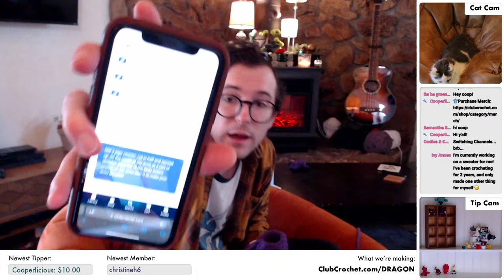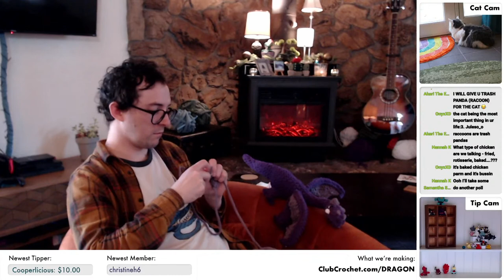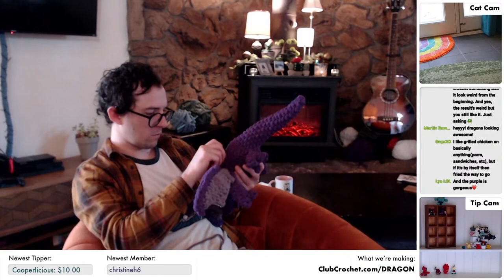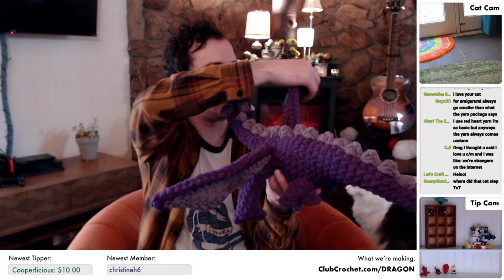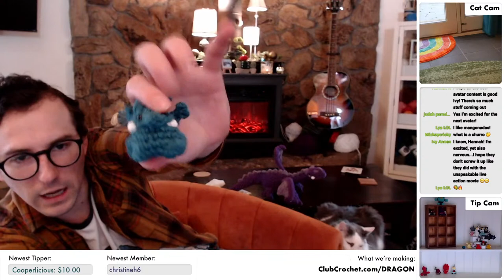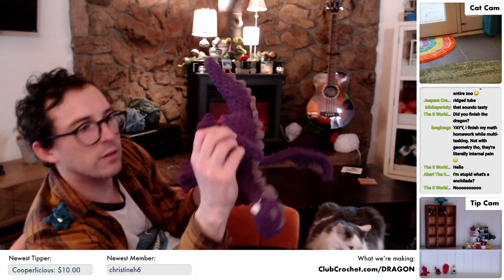GIANT Dragon Crochet Along - Live Amigurumi Crochet Along 🧶🐉 - PART 3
Okay, this time for REAL! In this stream we'll be FINISHING crocheting a giant dragon using super chunky blanket yarn! I'll be switching up the camera system today and be doing a more informal, chill on the couch stream, so let's just relax on a Wednesday and crochet!

Materials needed:
•The Yarn
- Chunky Blanket Weight Yarn
•Size 10mm Hook
•Stuffing
•Strong Wire
•Darning Needle